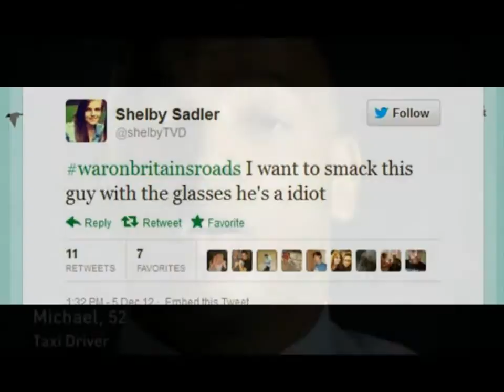Cyclist who took part in controversial BBC documentary inundated with hate messages, death threats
A blogger who took part in a controversial BBC documentary highlighting the daily battle between drivers and cyclists on Britain's roads has become the target of death threats and vile abuse from motorists.
Gareth Williams, 24, provided the BBC with footage filmed using a helmet camera for The War on Britain's Roads which was aired last night.
But the urban cyclist has since been inundated with hate messages with many taking to Twitter accusing him of being 'antagonistic' and 'confrontational' towards drivers.
Gareth Williams, pictured, was inundated with abuse following his appearance on BBC1's The War on Britain's Roads on Wednesday night

In one of the film's most controversial moments, Williams slapped the side of a taxi and then captured his confrontation with driver Michael on his helmet camera

In one of the most heated scenes on Wednesday night's BBC1 programme, he was shown slapping the side of a passing taxi before antagonising the driver on camera by sarcastically applauding him and calling him a 'mug'.

A cyclist who died after a collision with a lorry yesterday has become the third bike user to die in just a week.
The man, believed to be in his 30s, was hit on a busy road into east London in the morning rush hour and pronounced dead at the scene.
The lorry driver has been arrested on suspicion of causing death by careless driving and is being questioned by police.
Commercial Road was closed for five hours after the accident and buses were diverted.
Jonathan Lopez, a journalist who lives nearby, said: 'Commercial Road doesn't have any bike lanes, but it's a very, very busy road. That man's family is going to be destroyed.'
The latest casualty comes after an 87-year-old cyclist died in Cheltenham and a 48-year-old man in Bicester on Tuesday.
It means 114 cyclists have been killed on the country's roads this year alone.